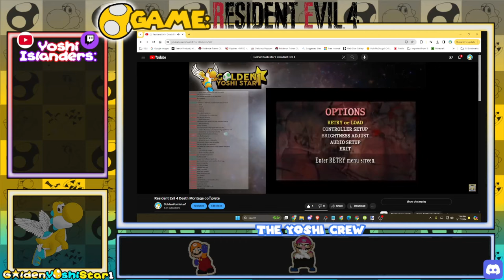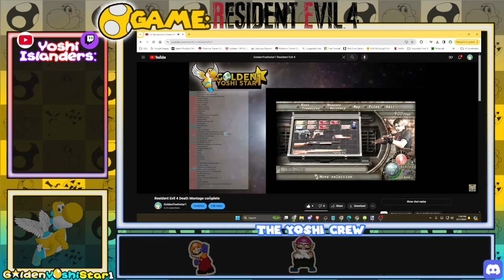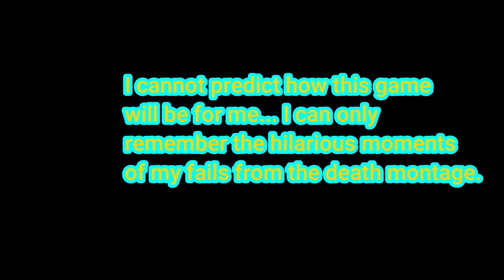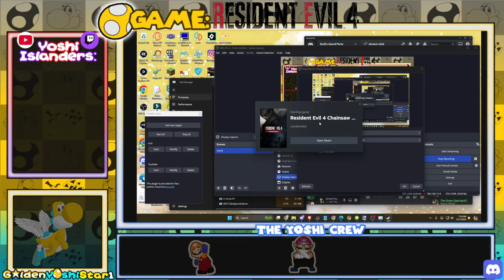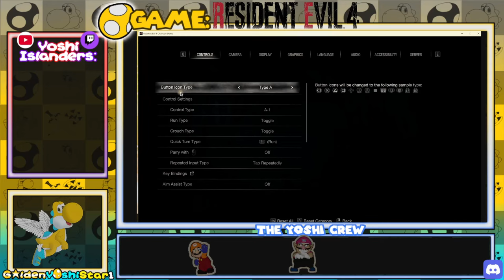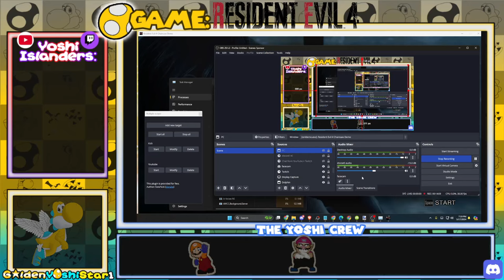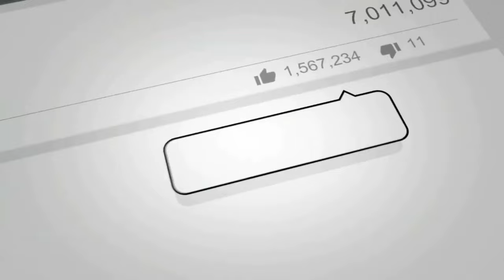Resident Evil 4 Remake Demo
It's time to tackle the Resident Evil 4 Remake Demo! Time to begin Episode 0 to see whether I play this game or not.